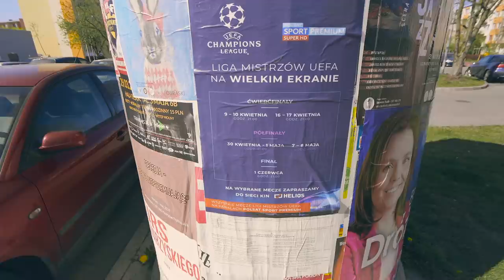PLAMY NA GŁOWIE / VLOG #1048